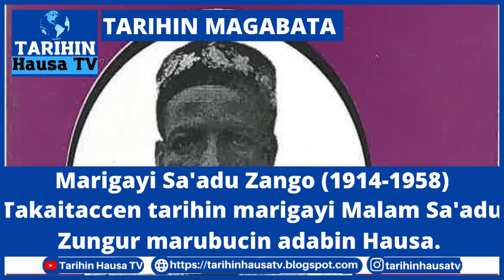TARIHIN MAGABATA: Takaitaccen tarihin marigayi Malam Sa'adu Zungur marubucin Adabin Hausa(1914-1958)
Hausa Zinariya TV